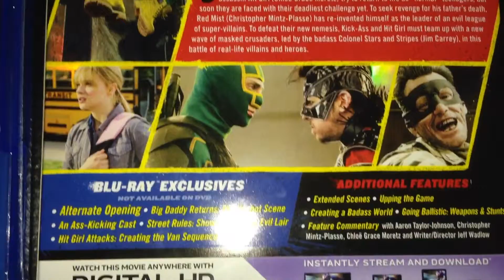December 21,2013 Bluray Haul Update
Bluray Haul Update